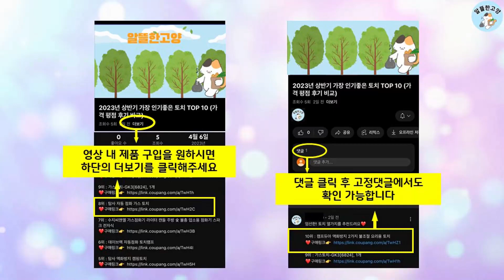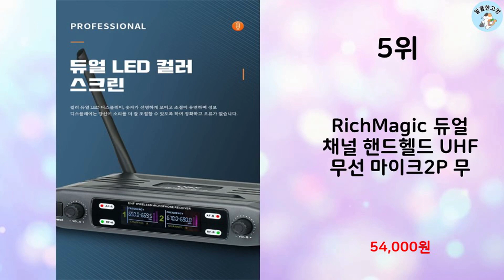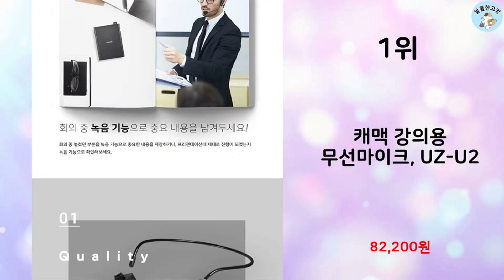2024년 상반기 판매순위 무선마이크 BEST 10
알뜰한 고양에서 2024년 상반기 인기 무선마이크 TOP 10을 소개해드립니다.

10위 : 강의 강사 휴대 용 무선 마이크 고성능 가이드 프로 블루투스 스

9위 : 로이체 무선 블루투스 마이크 + 파우치

8위 : DJI MIC 무선 마이크 2 TX + 1 RX + 충전케이스

7위 : 미라클엠 휴대폰 무선 핀마이크, M20RW

6위 : 로이체 무선 블루투스 마이크 + 파우치

5위 : RichMagic 듀얼 채널 핸드헬드 UHF 무선 마이크2P 무

4위 : 펜톤 고출력 20W 블루투스5.0 우퍼 무선마이크 + 하드케이스

3위 : 슈틸루스터 무선 충전 듀얼 노래방 마이크 + 스피커 세트, ST

 감사합니다